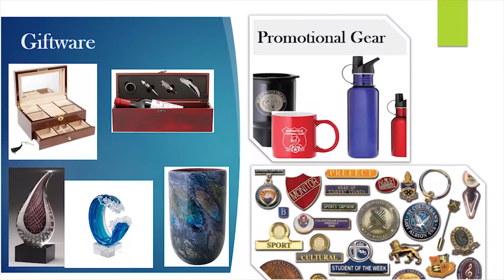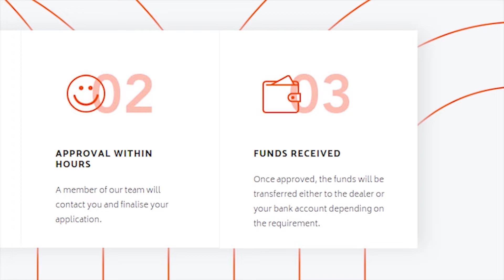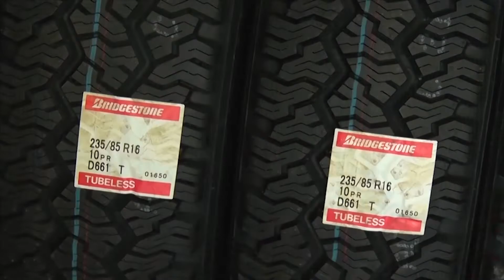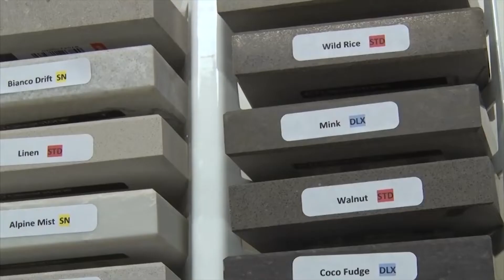Season 2 Episode 11 Mario Borg, Tiana McMahon & The Betting